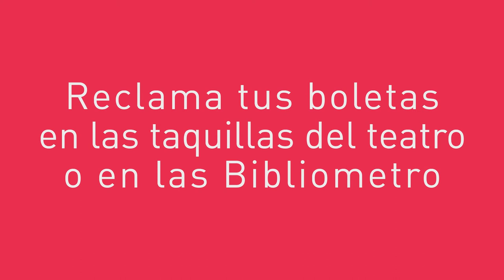Música a voces: 4to Concierto de temporada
4to Concierto de temporada con los Coros Inicial, Juvenil y de Familias en el Teatro Universidad de Medellín